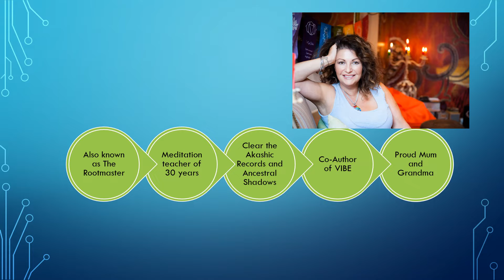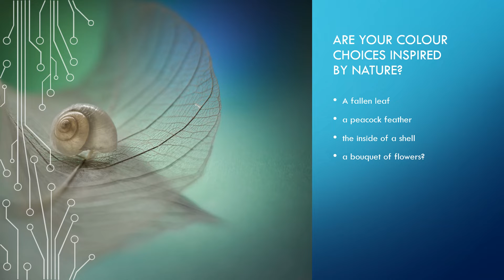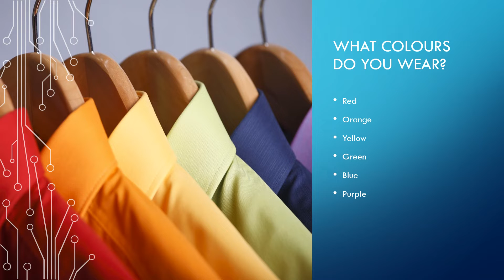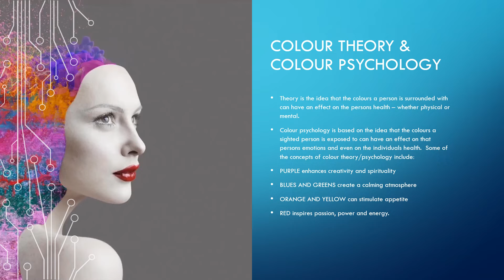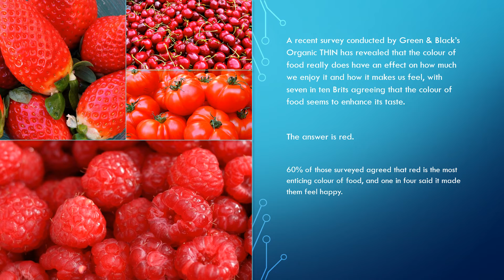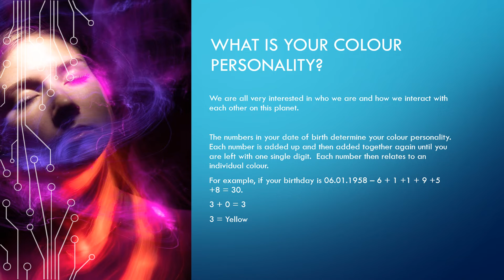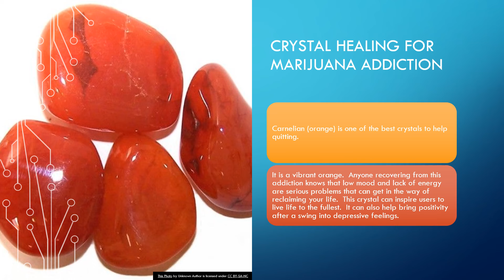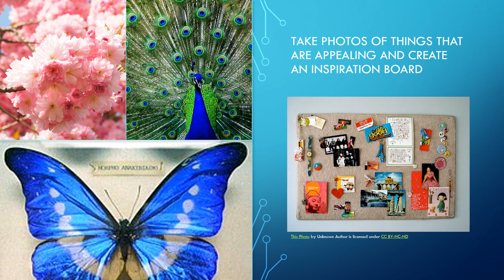COLOUR WORKSHOP 2022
This is the WORKSHOP from ‘Freezone Festival’ at Gaunts House.

To purchase VIBE coffee table book, visit

To contact Heather Prince